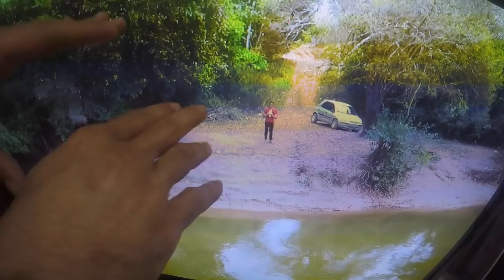BATI O DRONE OLHA NO QUE DEU + DRONE CRASH + EXPLICAÇÃO DO QUE ACONTECEU